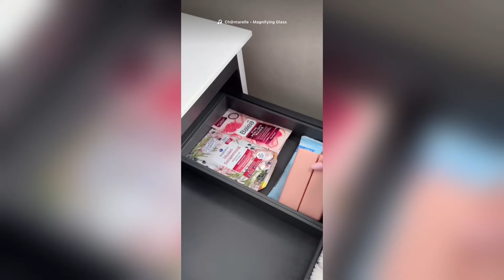Aesthetic organising compilation 💗✨